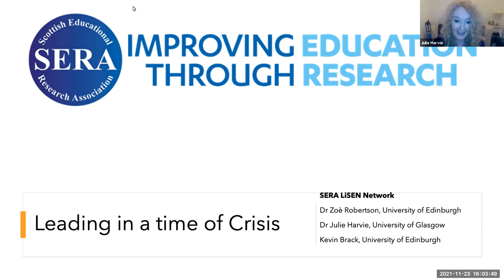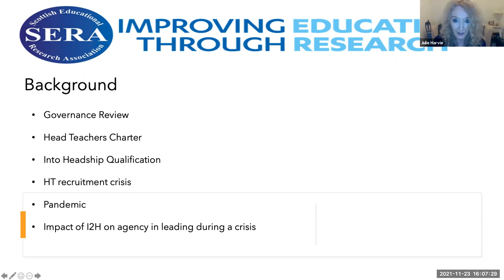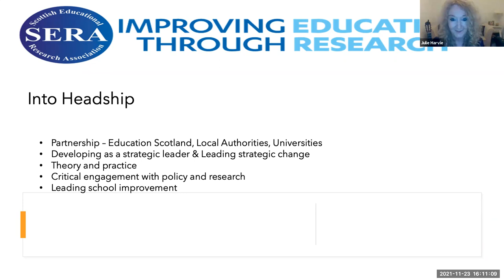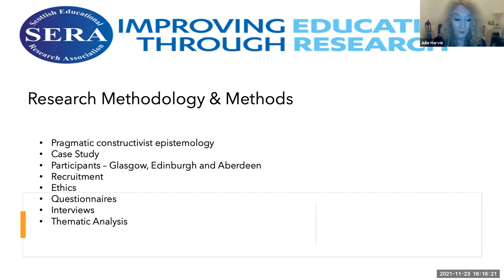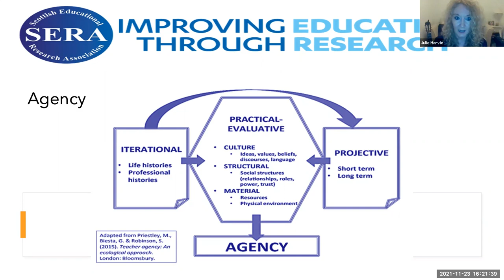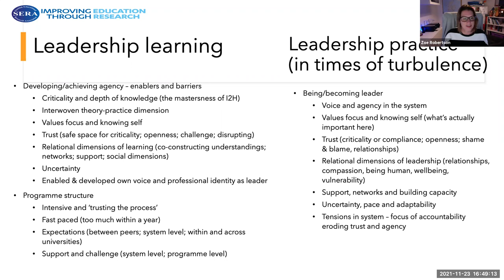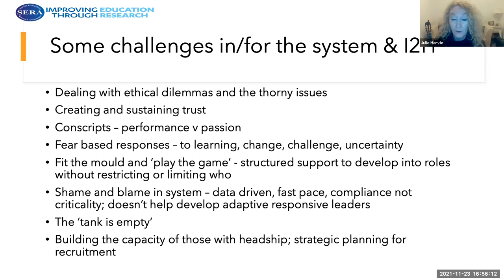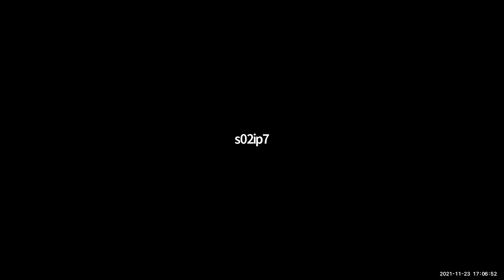SERA Conference 2021: Leadership in Crisis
The Leadership in Crisis seminar was a seraconf21 event hosted by our Leadership in Scottish Education Network.

Tuesday 23rd November 2021